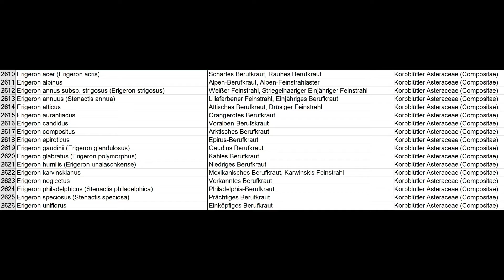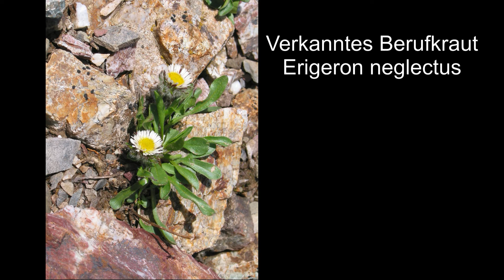Berufkraut - Pflanzen für den Gegenzauber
Leider hat sich ein kleiner Fehler eingeschlichen.
Das Alpen Berufkraut trägt den botanischen Namen Erigeron alpinus, nicht Stachys alpinus.